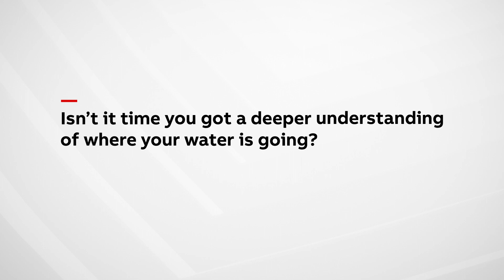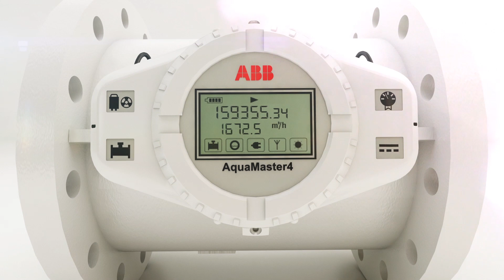Isn't it time you got a deeper understanding of where your water is going?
How continuous flow measurement helps municipal water distribution networks keep up with demand while identifying leakage issues.